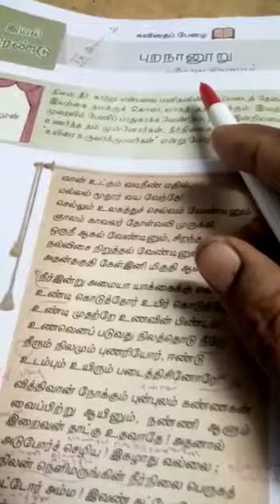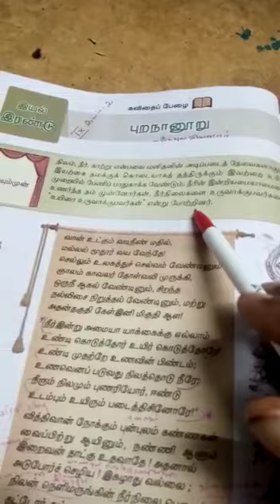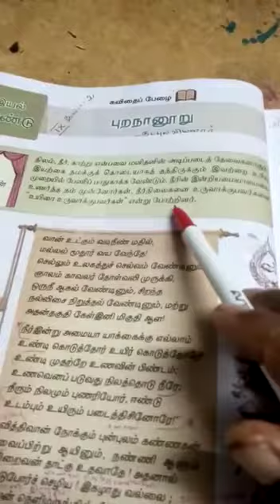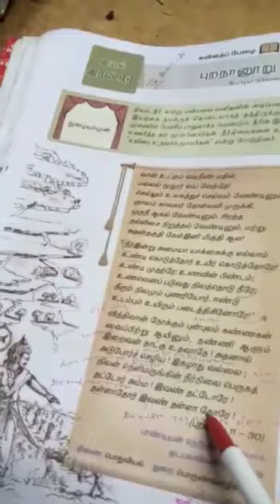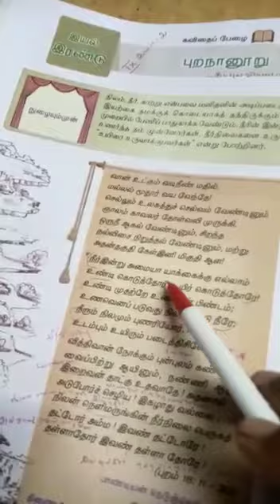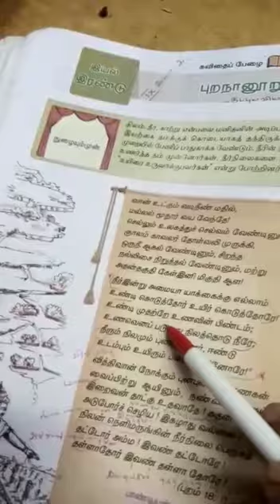பாடம் :தமிழ், வகுப்பு -ஒன்பது, புறநானூறு -(பகுதி -1)